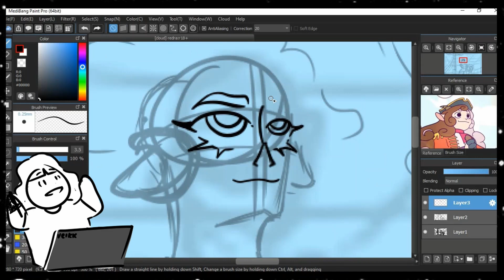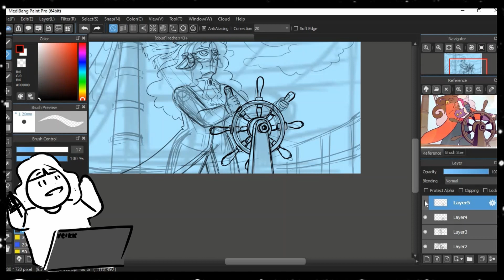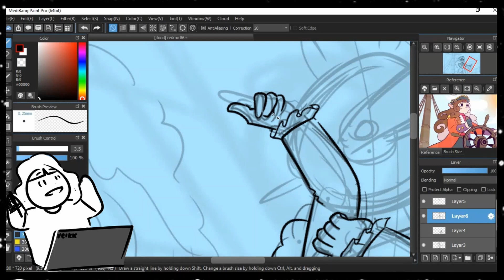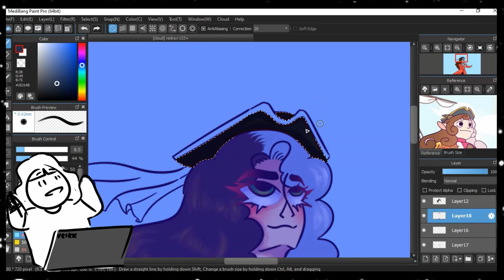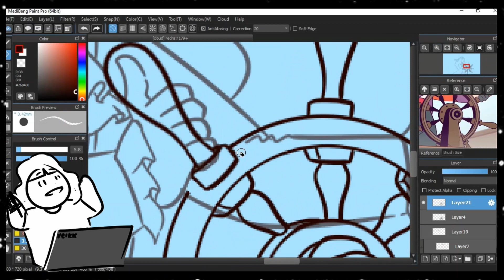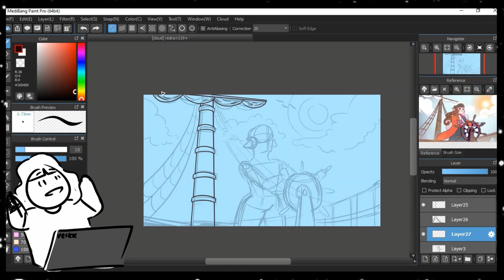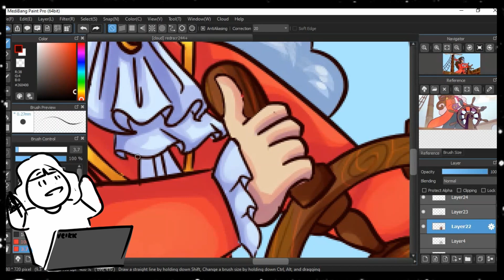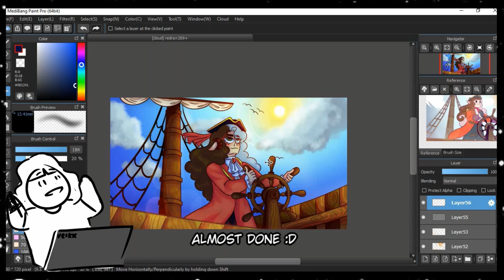Captain's Call [SAD-ist Redraw] | SPEEDPAINT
captain's call is so good, i play it on repeat-- this piece took me days but just the drawing alone (excluding breaks), most likely 4 hours

𝘁𝗵𝗶𝗻𝗴𝘀 𝗶 𝘂𝘀𝗲𝗱 𝘁𝗼 𝗱𝗿𝗮𝘄 𝘀𝘁𝘂𝗳𝗳:

𝙙𝙧𝙖𝙬𝙞𝙣𝙜 𝙖𝙥𝙥: ibispaintx
𝙥𝙝𝙤𝙣𝙚: oppo a5s
𝙙𝙧𝙖𝙬𝙞𝙣𝙜 𝙨𝙤𝙛𝙩𝙬𝙖𝙧𝙚: medibang paint pro
𝙙𝙧𝙖𝙬𝙞𝙣𝙜 𝙩𝙖𝙗𝙡𝙚𝙩: veikk A15 pro